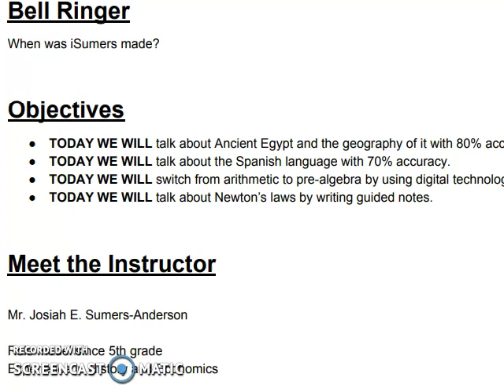iSumers Summer School Demo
DO NOT MISS THE SUMMER SCHOOL SERIES BEGINNING ON MAY 17TH.